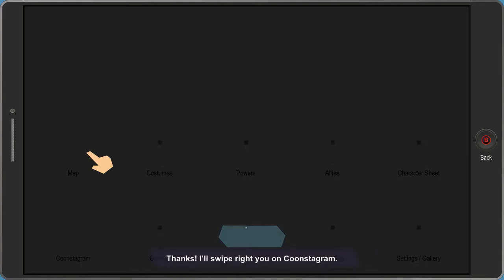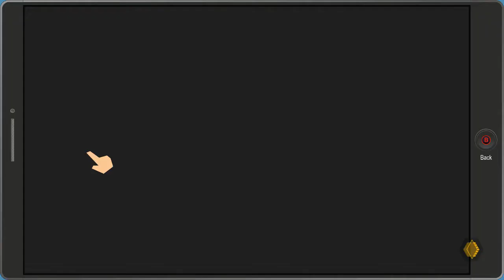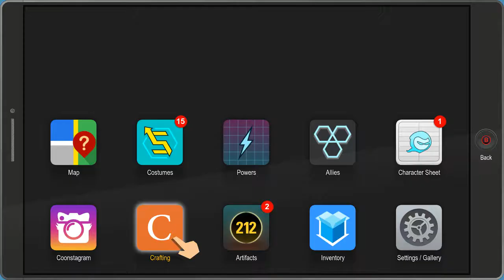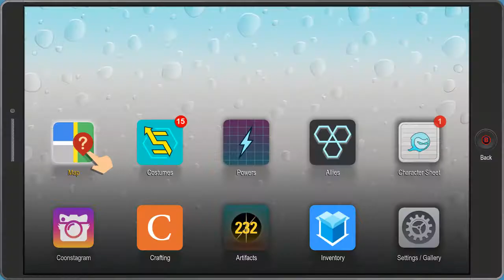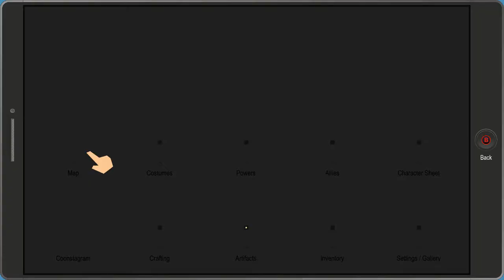Enter, Call Girll?!